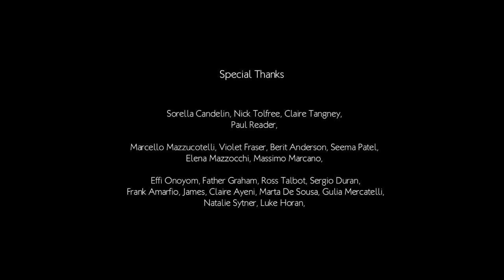Lady S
Co-produced by XK Prod & M.I.E Consulting UK & SCOPE for Cadogan Estate
Producers: Maggie Lin , Joël Griffault
Directed By Lin Xi
Director of Photography & Film Editor: Léa Griffault
Brands Collaboration : BULGARI - ERMENEGILDO ZEGNA - DIOR - CHANNEL - FENDI - ROLEX - ROBERTO CAVALLI - BOODLES - CHLOE - MONTBLANC - HACKETT LONDON - ARMANI - GUCCI - PRADA - LOUIS VUITTON - No.11 Cadogan Gardens - ROGER VIVIER - RAG & BONE - GABRIEL LIGENZA - TOM FORD - HARVEY NICHOLS
Production Designer: X.K. Prod
Designer: Lin Xi
Boom Operator : Pierre Carlier
Sound Mixer: Frederic Couty
Make Up Artist & Hair Stylist: Chloé Curt
Casting & Artists Director: Karl Paquemar
CAST
Sissy Lin (Lady S) - Mickael Winum (Hat Man) - Thomas Batty (Hackett Taylor) - Mattia Guera (No.11 Cadogan Gardens Buttler) - Alexa Vahie (Hat Lady) - Karl Paquemar (2nd Hat Man) - Cornelia Huebener (Boodles Saleswoman) - Wasi Ahmed (Chloé Doorkeeper) - Lorenzo Zaccagnini (Chloé Salesman) - Delphine Jardin (Monblanc Store Manager)
English Coach & Screenplay Translation: Gulliver Allwood (X.D. Prod)
Chinese Translation: Vera Su
Aerial Footage: Televisual Media UK Limited
Score by "In The Sunrise" from Anthony King, Cristi Vaughan, John Scott, Josh Mobley, Matt Naylor (Bruton label) - Music Rights : Universal Publishing Production Music
& "Le Caprice" from Lin Xi (Davout Studio) - Music Rights: X.K. Prod